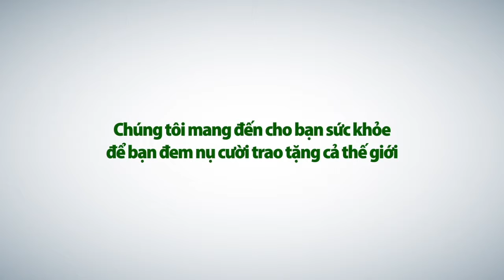Mừng ngày Điều dưỡng thế giới - Bệnh viện Hoàn Mỹ Đà Nẵng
Trong không khí của ngày Điều dưỡng thế giới (12/5), kính chúc đại gia đình Điều dưỡng HMĐN hạnh phúc, có nhiều niềm vui & tiếp tục cống hiến sức mình trong sự nghiệp chăm sóc sức khỏe người bệnh.